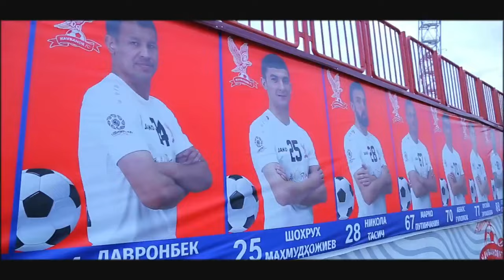LUTFULLA AKA DAN NAVBAHOR ISHQIBOZLARI UCHUN AJOYIB QOSHIQ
Kayfiyatni kotaramiz layk bosishni unutmang